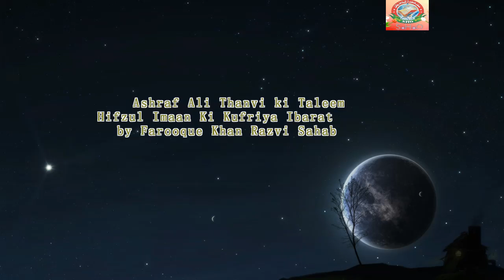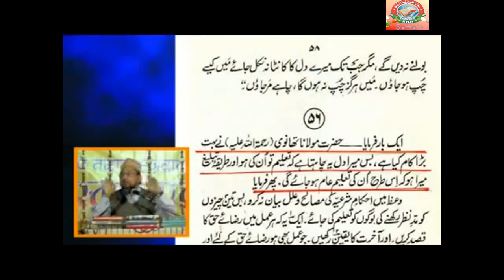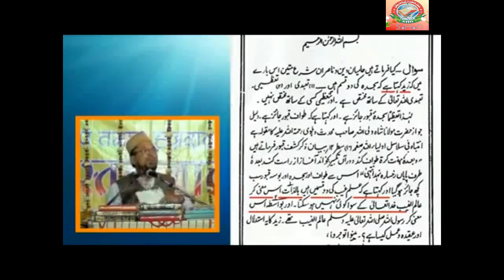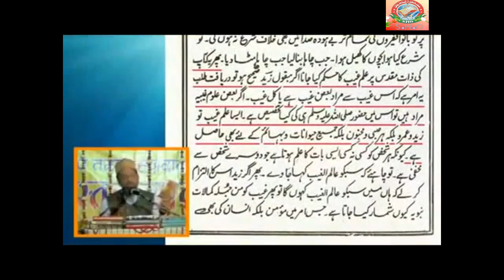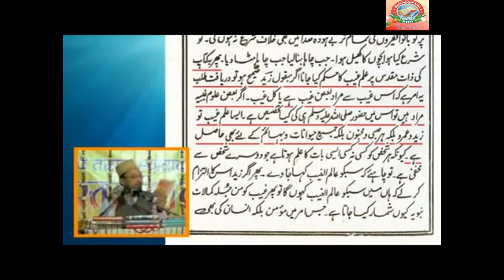Hifzul Imaan ki Kufriya Ibarat by Farooque Khan Razvi Sahab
Ashraf Ali Thanvi ki Hifzul Imaan ki Kufriya Ibarat by Farooque Khan Razvi
KUFR OF Ashraf Ali Thanvi
SHO
SHO INTERNATIONAL
Farook Razvi